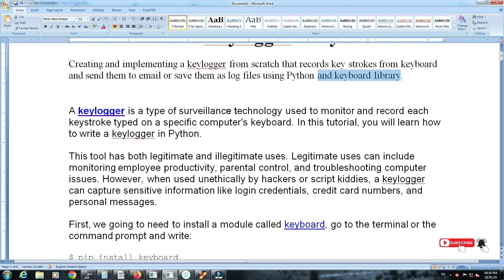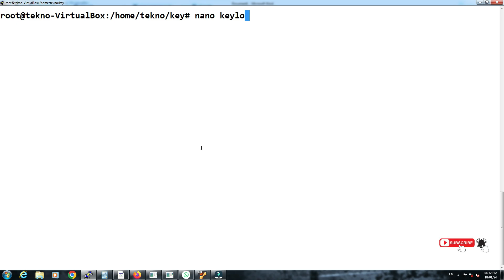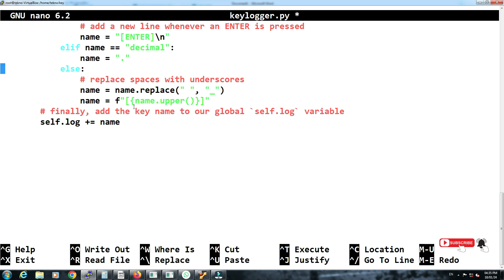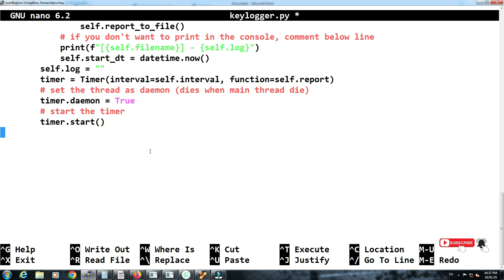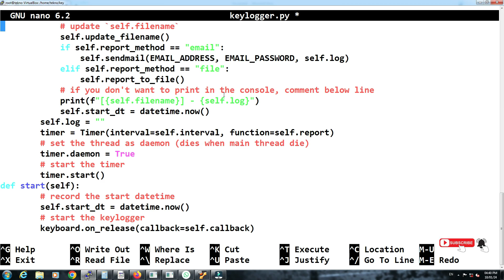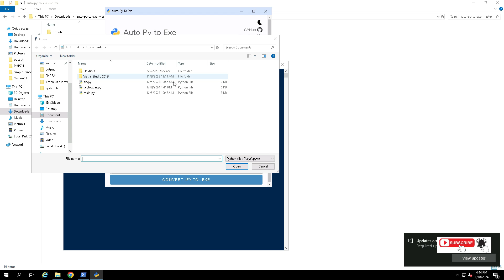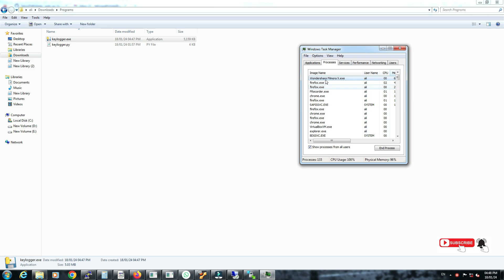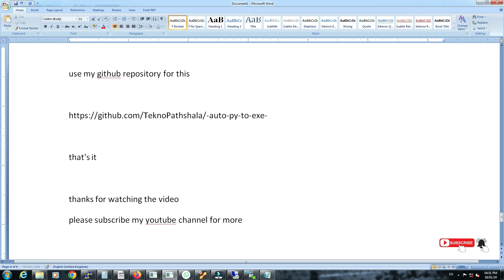How to Make a Keylogger in Python | How to convert Python py file to EXE file for Windows: